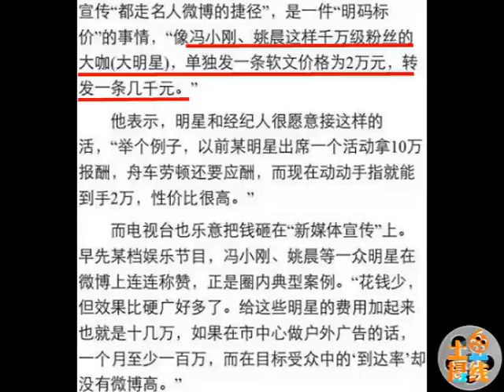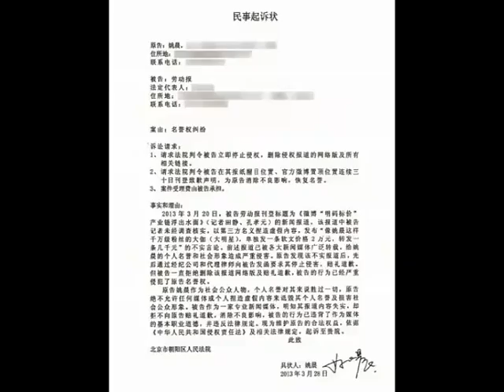姚晨起诉《劳动报》 追究"发1条微博收2万"报道